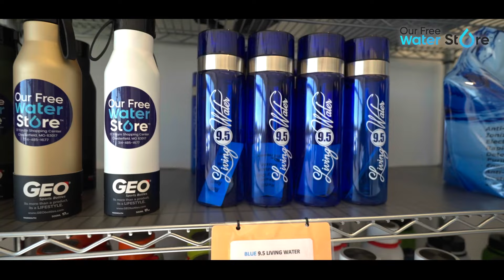Our Free Water Store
Our mission is to educate and empower people to takeback control of their health.